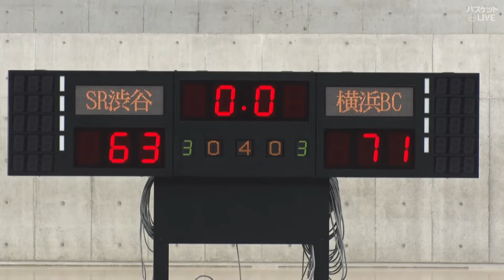【ハイライト】SR渋谷U15 vs 横浜BC U15｜DAY4 第6試合準決勝②｜B.LEAGUE U15 CHAMPIONSHIP 2024｜3.30.2024